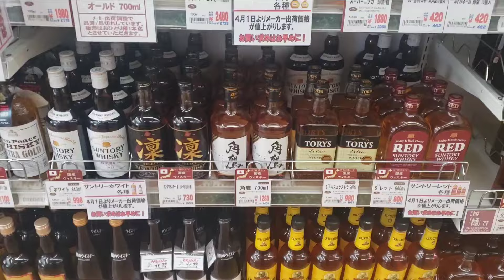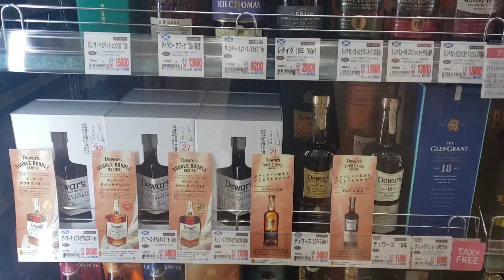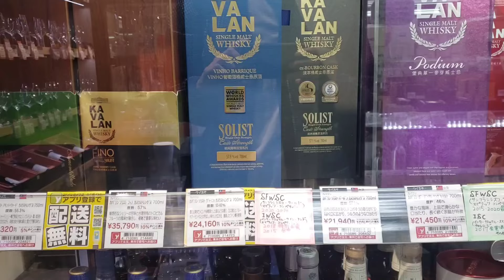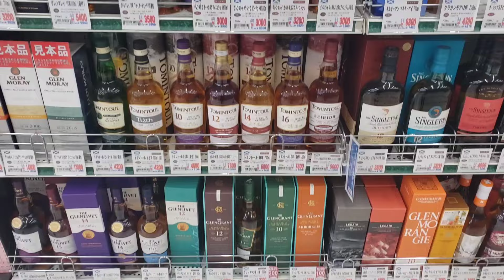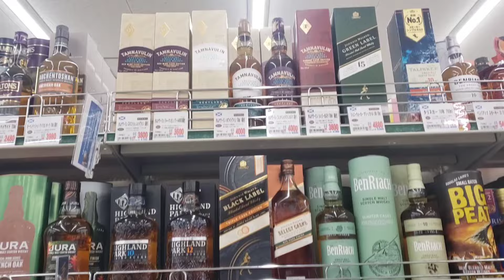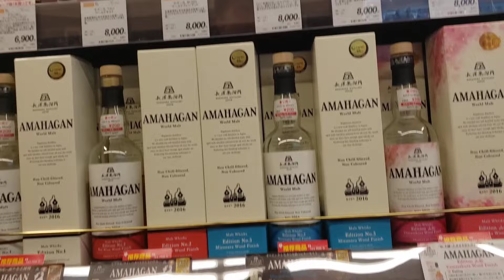入手可能 PREMIUMウイスキー【ウイスキー調査part73】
ウイスキー調査part73
値上がり直後でも入手可能なPREMIUMウイスキーを探す。

○訪問先
やまや 勝原店
阪急OASIS 淡路店
ヨドバシカメラ 梅田
やまや 三国店
リカーマウンテン 梅田